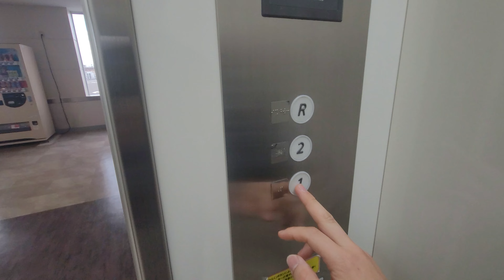【日立製】イオンタウン泉大沢店 中央エレベーター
アナウンスあり